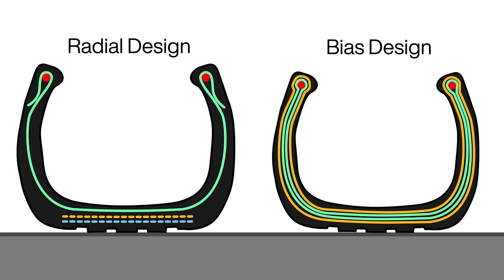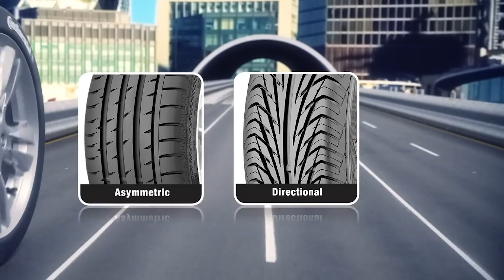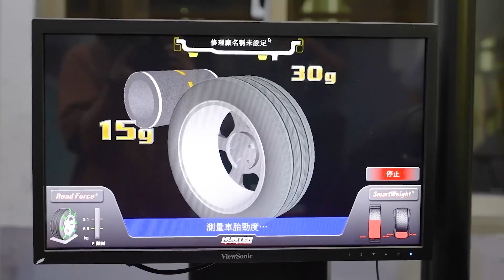🚨 O QUE MUDOU EM 90 ANOS? QUAL IMPACTO NO CONSUMO? CONHEÇA A EVOLUÇÃO DOS PNEUS SEGUNDO A ENGENHARIA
0:00 Já deixou teu LIKE?
01:03 Design Inovador de Ferramentas
03:16 Avanços na Tecnologia de Pneus
06:37 Pneus Radiais e Segurança Veicular
10:31 A Revolução Silenciosa das Máquinas de Pneus